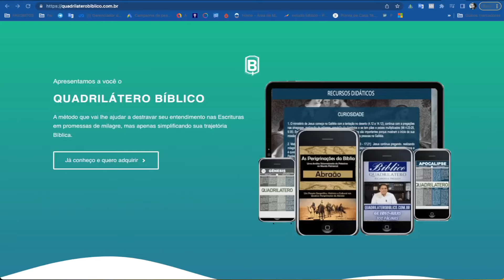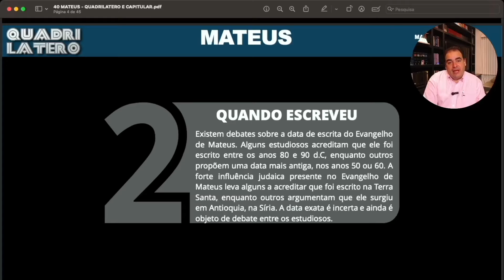Como entender a Bíblia corretamente?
Como entender a Bíblia corretamente? O quadrilátero bíblico é um dos melhores recursos de didáticos para compreensão de qualquer texto da Bíblia. Mas o que seria o quadrilátero bíblico? Bom imagine que uma mesa possua seus quatro pés, agora imagine que essa mesa ficou sem um ou mais pés... Claro que ela vai cair!

Assim acontece com a leitura bíblica, se os pilares da Leitura não forem bem firmados sua compreensão será limitada. Com o quadrilátero bíblico você poderá ler qualquer texto da Bíblia a partir desses quatro sentidos.

Você vai aprender olhar para qualquer texto da Bíblia com essa perspectiva e não terá mais dificuldades com textos anteriormente difíceis:

Símiles, metáforas, parábolas, elementos parabólicos e paralelismos são alguns dos muitos recursos didáticos-literários dos idiomas usados na Bíblia.

Além disso, você ainda vai descobrir o gênero literário e as ferramentas de linguagem escondidas em cada um dos livros da Bíblia.

😀 O QUE VEM NO QUADRILÁTERO BÍBLICO? 😀

✅  Quadrilátero Bíblico com 207 Páginas
✅ Leitura Capitular da Bíblia com mais de 700 Páginas
✅ São 132 explicações apresentado como identificar o contexto correto do texto lido
✅ Tropologia Bíblica: Símiles, Aliterações, Parábolas, Antropopatias, etc.
✅ Leitura dinâmica sintetizando o capítulo no tamanho do versículo

😀 O QUE MAIS EU GANHO COMO BÔNUS?😀

✅  66 Vídeo-Aulas com uma introdução de cada um dos Livros da Bíblia.
✅ Mais de 700 Slides para apresentação de palestras, seminários e aulas diversas
✅ Livro digital as Peregrinações de Abraão

✅ O quadrilátero Bíblico se propõe ser uma resposta para as perguntas:

Como começar ler a Bíblia?
Como ler e entender o que você está lendo?
Qual é o livro mais importante da Bíblia?
Em qual Livro da Bíblia Começa o Novo Testamento?
Como ler a Bíblia em um ano?
Como ler a Bíblia em 4 meses?
Quais os melhores livros para começar ler a Bíblia?
Quem foi o autor do livro dos salmos?
Qual é a Bíblia mais fácil de entender?
Qual o melhor método de ler a Bíblia?
Qual o melhor método de interpretação Bíblica?
Como saber se estou lendo a Bíblia corretamente?
Como se deve estudar a Bíblia?
Quais as técnicas de interpretação bíblica?
Como ler a Bíblia em 42 dias?

Casado com Daniele Camargo, pais de dois filhos (Isaque e Débora), o Pastor  Presley Camargo é autor de um Canal no YouTube que leva seu mesmo nome: Presley Camargo. No YouTube você encontra Exposições Bíblicas, Pregações, Menssagens da Bíblia e Etimológicas com conteúdo literalmente autoral. As transmissões são divulgadas semanalmente contendo um trabalho bem diversificado com mensagens expositivas e singulares.

Dono ainda de diversos APP(s) de cunho cristão, o pastor Presley Camargo, sob a insígnia “Harpista”, já abençoou mais de 3 Milhões de Pessoas. Diariamente, mais de 10 Mil acessos são contabilizados em seus aplicativos. Milhares de pessoas são anualmente abençoadas por seu trabalho e estudos. São alguns deles:

Perguntas da Bíblia
Perguntas de Teologia
Enciclopédia da Bíblia
Geografia Bíblica

Presley é pastor da Assembléia de Deus Formosa - M. Madureira em Uberlândia - MG, além de escritor e Autor da Bíblia Almeida Anotada, Uma plataforma ‘online’ onde você estuda a Palavra de Deus. Uma Versão totalmente digital da Bíblia, com Exposições, etimologias, significados de palavras, comentários versículos por versículo (ainda em desenvolvimento) e um Completo Dicionário Bíblico para eventuais pesquisas].

O Trabalho é tão grande e ainda longe de sua conclusão que ele conta com dois colaborados. Seu pai, Pastor Ricardo Melo Camargo, Co-Editor, e seu irmão, Calebe Aires Camargo, CEO.